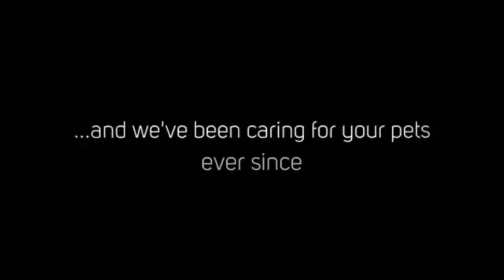Fegenbush Lane Animal Clinic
Fegenbush Lane Animal Clinic is a warm and friendly place where we will treat your pet as if it is our own. Separate waiting and exam rooms for dogs and cats, with heated and padded exam tables.